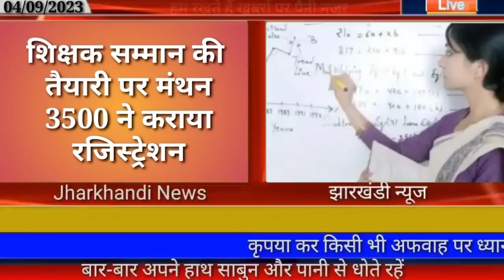आज 05 सितंबर 2023 झारखंड की ताजा खबर ।। Today Jharkhand News, Jharkhand Breaking News Cm Hemant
2020, Jtet 2021, Jtet 2023, झारखंड शिक्षक बहाली, नियुक्ति 2020, नियुक्ति 2022, Berojgari Bhatta Jharkhand, Jharkhand Berojgari Bhatta 2023, jharkhandi news